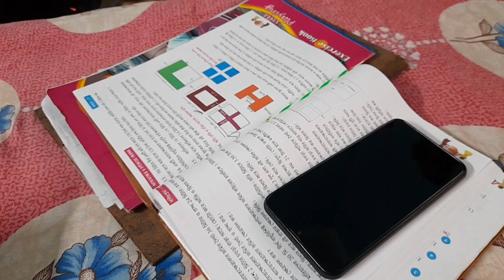Aj tomader dada vi AR bari chole i gelam priya dev daliy vlog ♥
aj tomader dada vi bari chole gelam
priya dev daliy vlog